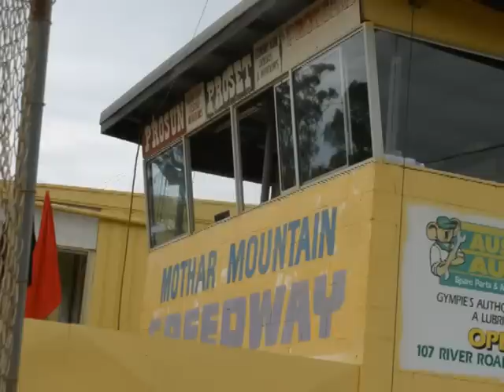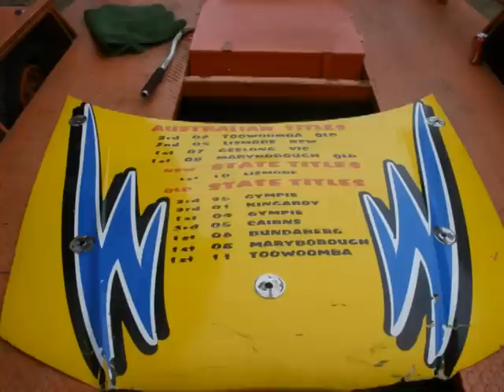Mothar Mountain Speedway Slide show 1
songs: money for nothing - dire straits, can the can - suzi quatro, baba o'riely - the who